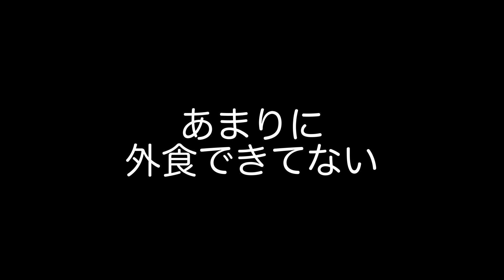炒麺 - Blog 2022.8.13 Sat.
若い頃は五目あんかけのご飯派でしたが、近年はめっきり焼きそばですねぇ。つゆソバは、餡がスープに溶けてくのがなんだか切なくて。
I vlog.